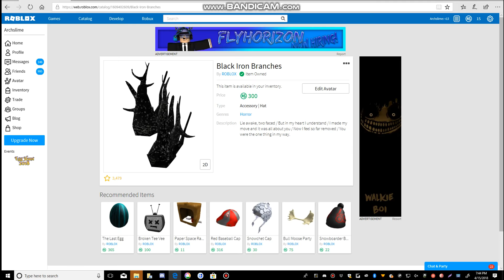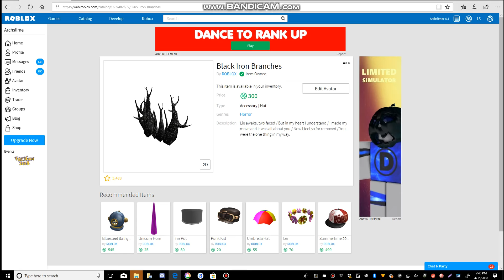New Black Iron Limited? | Roblox